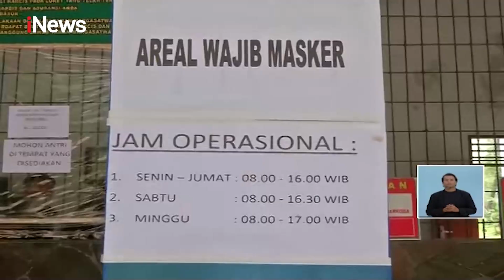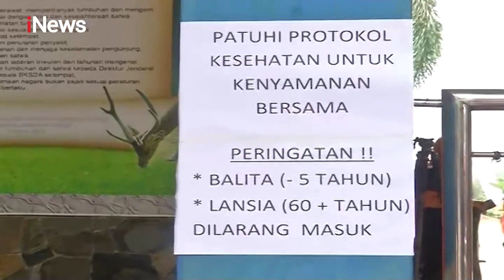iNews Siang 05 Juli 2020 Segmen 4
Adapun berita dalam iNews Siang 5 Juli 2020 Segmen 4 adalah:

1. Medan Zoo Kembali Dibuka
2. Kebun Binatang Kembali Dibuka
3. Wisata Bromo New Normal